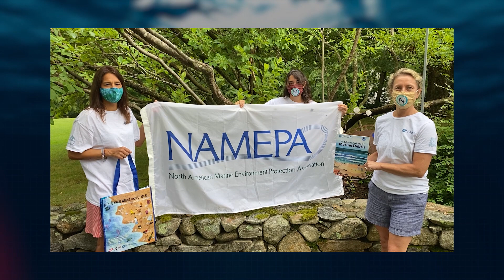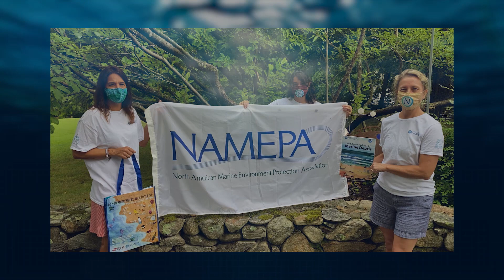NOAA’s 50th Anniversary - A Message From Our Partners - Volume 2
In 2020, NOAA celebrated 50 years of science, service, and stewardship. Our success over the past 50 years could not have been achieved without the collaboration and support of our beloved partners. Listen as they congratulate us on our golden anniversary. You can find more information about NOAA's 50th anniversary